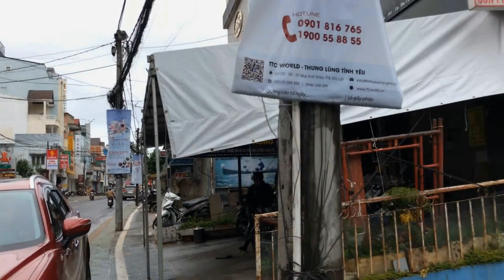Kho Tư liệu Xây dựng - Check-in căn nhà cấp 4 trị giá triệu đô tại trung tâm Thành phố Đà Lạt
- Check-in căn nhà cấp 4 trị giá triệu đô tại trung tâm Thành phố Đà Lạt
- Tham quan ngoại thất căn nhà cấp 4 tại Thành phố Đà Lạt
- Nhà Cấp 4 tại Thành phố Đà Lạt
- Nhà cấp 4 đơn giản

- VIDEODUTHUONG2019
- VIDEO192602
- LHTRUNGVIDEO19002